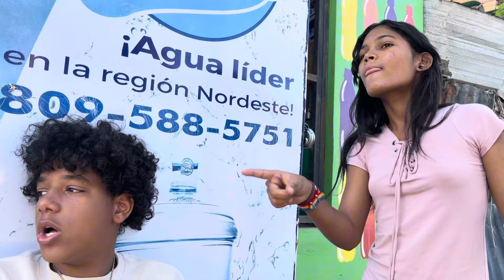LA NIÑA POPI SE QUILLA POR UN MAL EDUCADO 😍